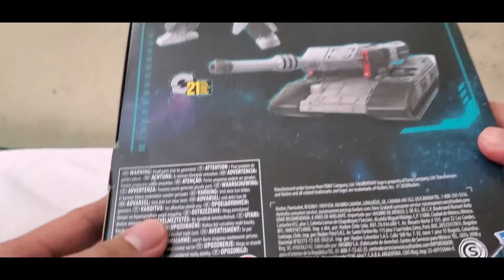Unbox n Showcase Transformers Earthrise Megatron 2020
Product: Transformers Earthrise 2020
Retail Price: US $29.99$
Description: Megatron Earthrise!